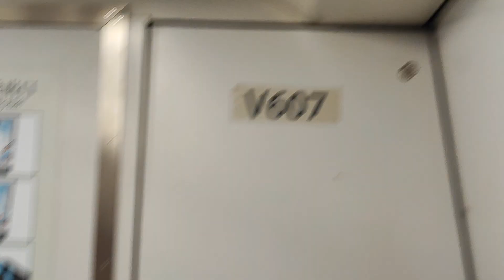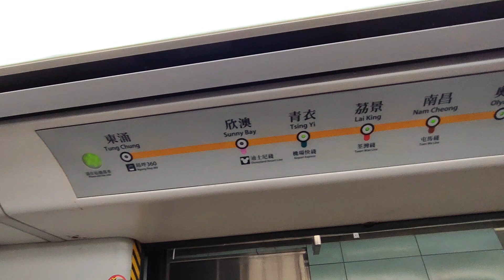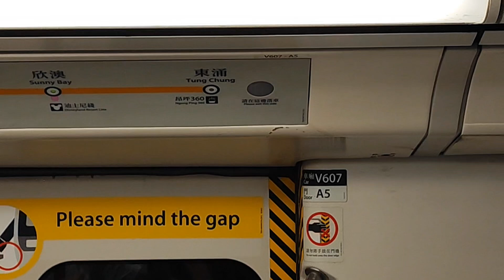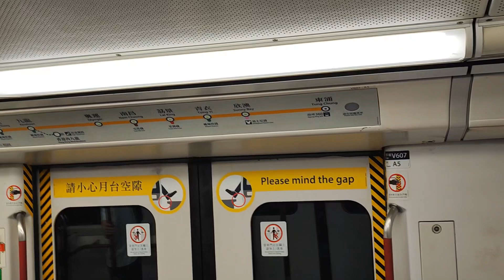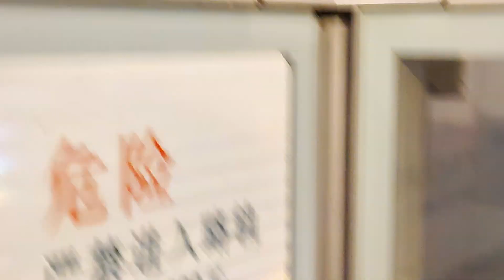[欣澳特車] 東涌綫A train V607/V807青衣至欣澳+列車於欣澳對出調頭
繼前一兩年發生了反修例事件，東涌站不少設備因被人破壞而出現了列車服務縮短至欣澳站。而在今日因為東涌綫延線工程，需要更多時間安裝主線與未來進入東涌東站之間的波口，故此需提早結束欣澳至東涌站列車服務。當列車到達欣澳站1台會先清客，然後駛至欣澳站前一段對開的渡線，經渡線駛到南行線掉頭繼續前往欣澳站2台起載往香港。因應日後需繼續安裝剩餘波口，故此日後有些夜晚需要提早結束尾班車。